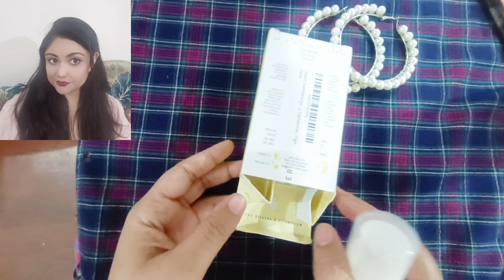Happier powerblend Eye cream honest review